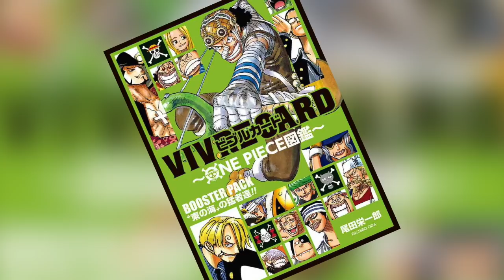When Did Mihawk Become World Famous? | One Piece Vivre Card #3